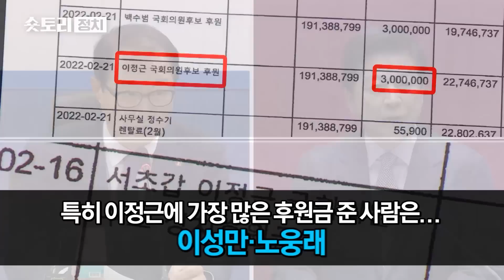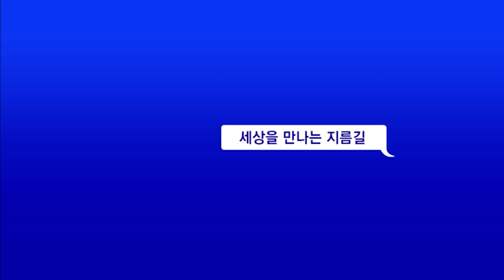[숏토리:정치] '이정근 게이트' 일파만파 ... 초비상인데... 이재명 반응은?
2021년 더불어민주당 전당대회 때, 송영길 후보 캠프에서 돈 봉투가 뿌려졌다는 의혹이 불거졌습니다.

검찰은 이정근 전 민주당 사무부총장의 휴대전화 포렌식에서 나온 통화 녹음파일을 근거로, 돈을 받은 현역 의원 10명의 신원도 파악한 것으로 알려졌는데요.

이 돈이 송영길 전 대표의 당선 목적으로 쓰인 만큼 송 전 대표가 이를 지시하거나 알았는 지에 대한 검찰 수사도 불가피해졌습니다.

현재 프랑스 파리에 체류 중인 송 전 대표는 "이 전 사무부총장의 개인적 일탈 행위"라며 "도의적 책임을 느낀다"고 밝혔는데요.

국민의힘은 "지나가는 소도 웃을 얘기"라며 "결국은 송영길 게이트가 열리게 된 것"이라고 주장했습니다.

민주당 내부에서도 "송 전 대표가 자진해서 귀국해야 한다", "선제적으로 당에서 대응해야 한다"는 목소리가 나오고 있는데요.

이재명 대표는 어떤 반응을 보였을까요?

〈평일〉
08시 00분 라디오쇼 정치시그널 (유튜브 라이브)
08시 50분 김진의 돌직구 쇼
10시 20분 김진의 더라방 (유튜브 라이브)
12시 00분 뉴스A 라이브
15시 50분 강력한 4팀
17시 20분 뉴스TOP10
19시 00분 뉴스A

〈주말〉
12시 00분 토요랭킹쇼·뉴스A 라이브
17시 40분 뉴스TOP10
19시 00분 뉴스A